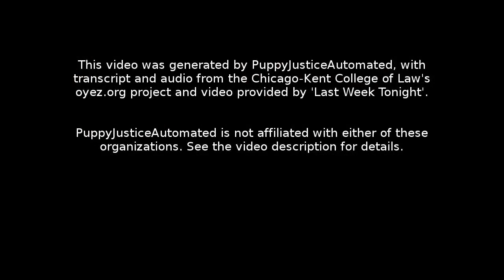TC Heartland LLC v. Kraft Food Brands Group LLC: Oral Argument - March 27, 2017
Facts:
TC Heartland LLC (Heartland) is a company organized under Indiana law and headquartered in Indiana. Kraft Food Brands LLC (Kraft) is a company organized under Delaware law and with its principal place of business in Illinois. Heartland sold liquid water-enhancing products that it shipped to Delaware, pursuant to two of its contracts. Kraft sued Heartland in federal district court in Delaware and argued that these products infringed on Kraft’s patents for similar products. Heartland moved to dismiss the claim and argued that the Delaware lacked personal jurisdiction over the lawsuit because Heartland is not registered to do business in Delaware, has no local presence in Delaware, and does not solicit business in Delaware. The district court held that, under U.S. Court of Appeals for the Federal Circuit precedent, the subsection of the general venue statute that allows a defendant to reside in many jurisdictions for the purpose of establishing jurisdiction applies to the patent venue statute. However, this precedent runs counter the the Supreme Court’s decision in Fourco Glass Co. v. Transmirra Products Corp., which held that the definition of corporate residence is limited to the jurisdiction of incorporation and that the subsection of the general venue statute does not expand jurisdiction under the patent venue statute. The U.S. Court of Appeals for the Federal Circuit affirmed the district court’s decision and held that Congress’ amendments to the general venue statute post-dated and therefore superseded the Fourco precedent.

Question:
Does the subsection of the general venue statute that allows a corporation to reside in many jurisdictions for the purpose of establishing jurisdiction apply to the patent venue statute?

Section 1: 00:00:05
Section 2: 00:25:31
Section 3: 00:55:44